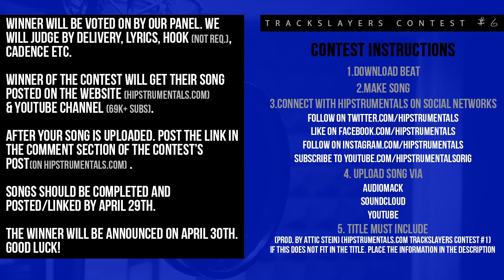Trackslayers Contest #6 (Attic Stein) [Hipstrumentals.com]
Beat By Attic Stein